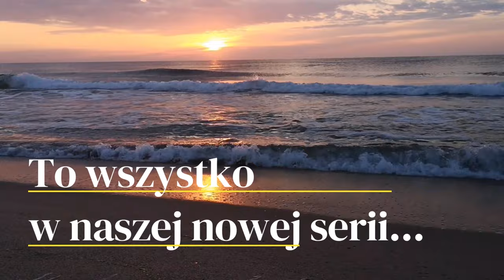Bułgaria na Dziko! - ZWIASTUN - Co warto zobaczyć w Bułgarii?